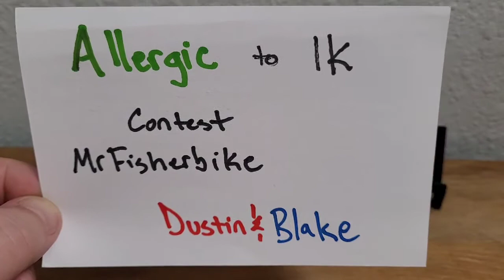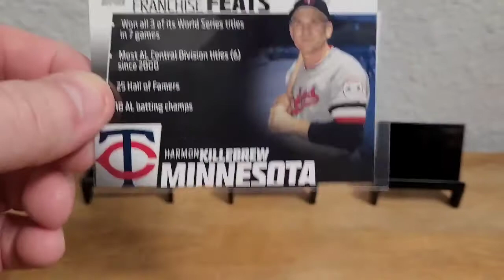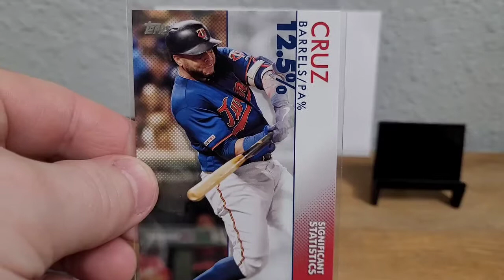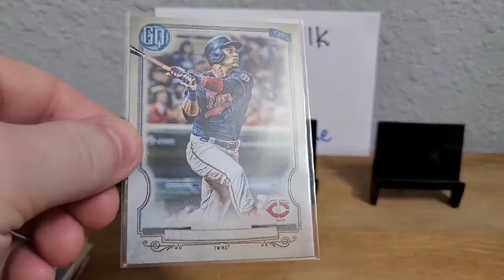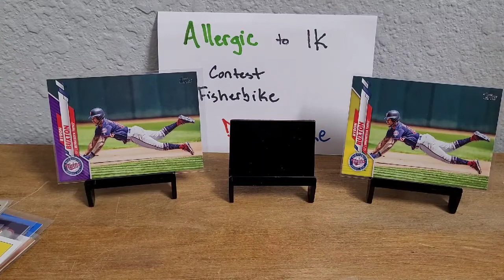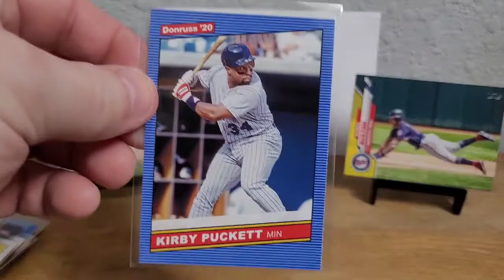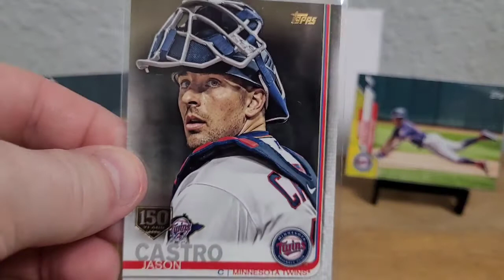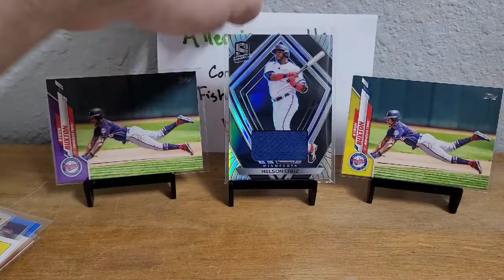My PC got attacked by a hedgehog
Thanks so much to hedgehog for this GREAT care package!!!

Check out the Super Collectors Unite! Facebook Group